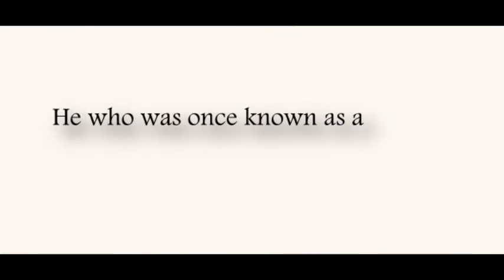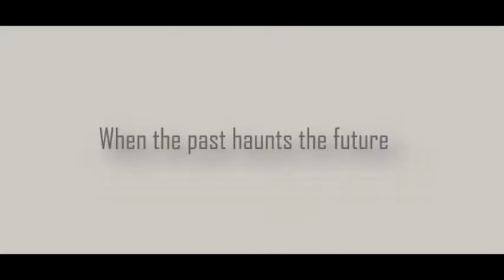The Eclipse Trailer/FMV (Kai x Krystal x D.O x Jiyoung)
This trailer is actually for an asianfanfic contest (Within A Year || 2k16 Multi-Contest || ). Good luck to all contestant :D